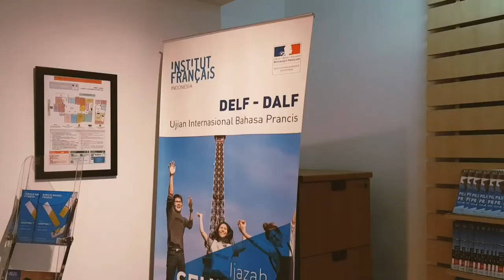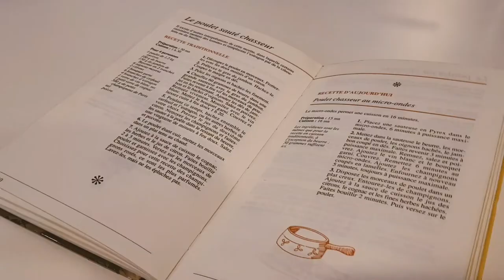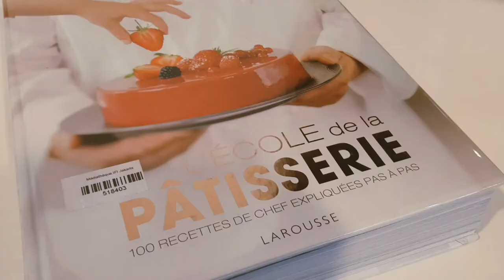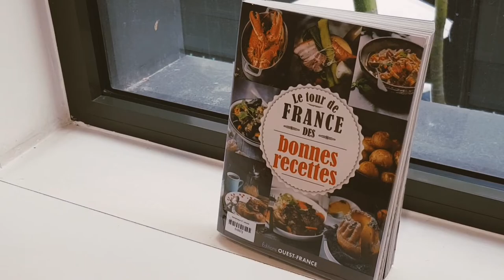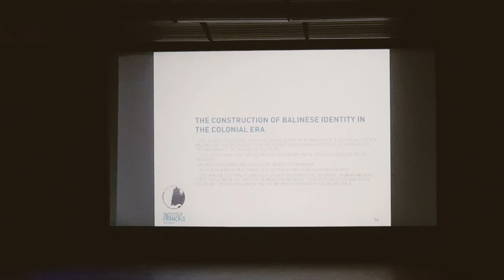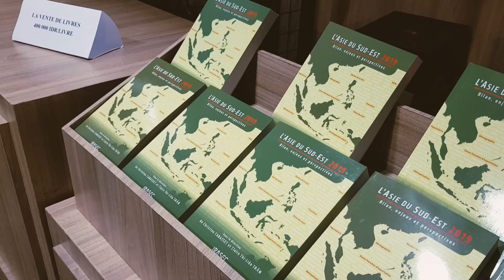Book Launch, Evening Lecture, Cook Books: Le Cordon Bleu : Pastry etc | Francophonie 2019 | IFI Jkt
#9 Book Launch, Evening Lecture, Cook Books: Le Cordon Bleu : Pastry etc | Francophonie 2019 | IFI Jkt

Diawali dengan seminar peluncuran buku l’Asie du Sud-Est 2019 : décrypter l’actualité régionale di IFI Wijaya, dilanjutkan dengan melihat-lihat buku masakan yang ada di médiathèque IFI Thamrin dan ditutup dengan Evening Lecture: The Emergence of Balinese Identity in the Colonial Era: Agama, Adat, Budaya oleh Prof. Michel Picard.

Sebagai informasi, IFI merupakan sebuah lembaga yang bergerak dalam bidang bahasa serta kebudayaan. Jadi jangan lewatkan acara-acara kebudayaan prancis dan kursus bahasa prancis di sini ya..

Evening Lecture merupakan acara bulanan dengan beragam variasi tema yang berbeda-beda. Di bulan April 2019, temanya yaitu A Religious World Order? Indonesian Applications and Appropriantions oleh prof Delphine Alles.

❤︎ Filmed and Edited by anna erika